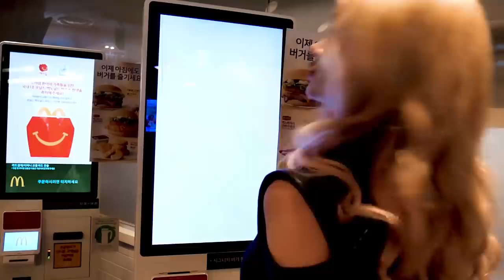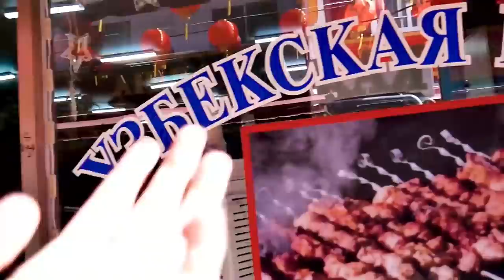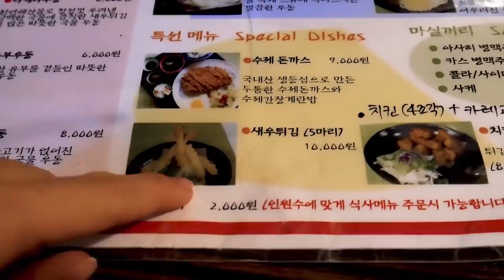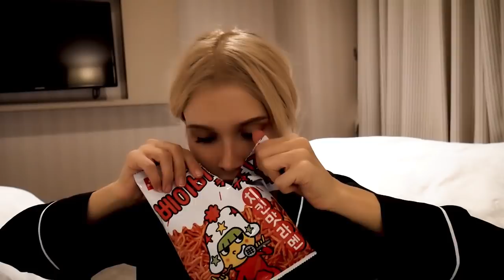24 ЧАСА! ЕМ ТОЛЬКО ОСТРУЮ ЕДУ | ЛИССА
24 часа целый день из моей жизни ем только острую еду в Сеуле в Корее